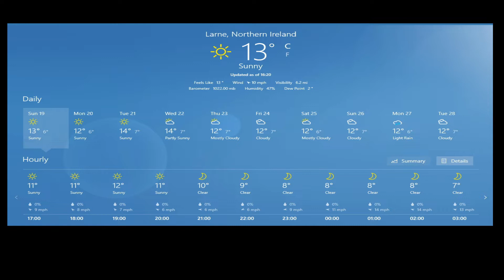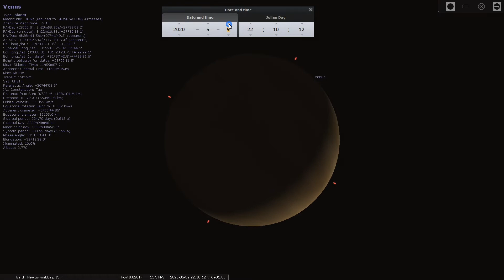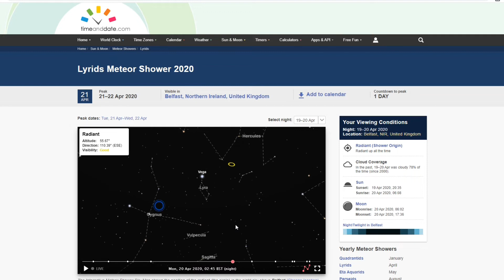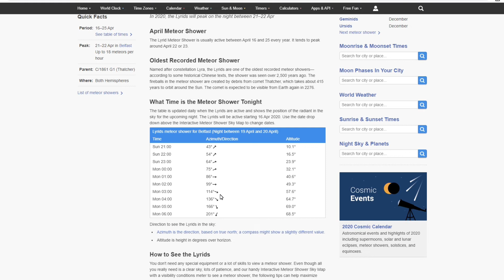International Dark Sky Week 19th - 26th April 2020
A look at some highlights of the sky including Venus, Leo the Lion, The Virgo Cluster and the Lyrid Meteor Shower